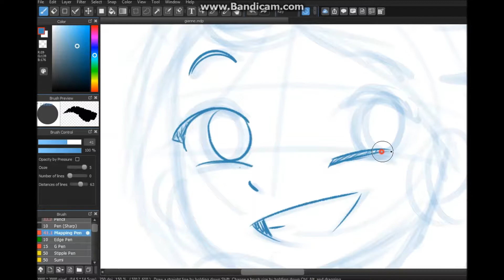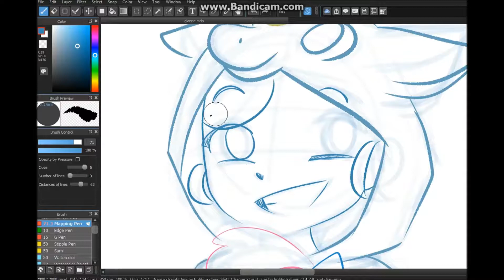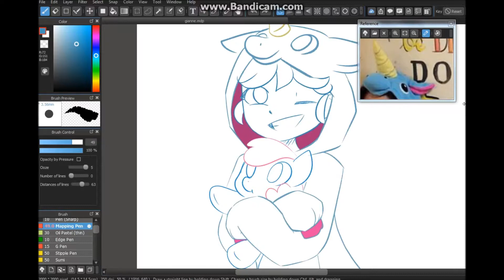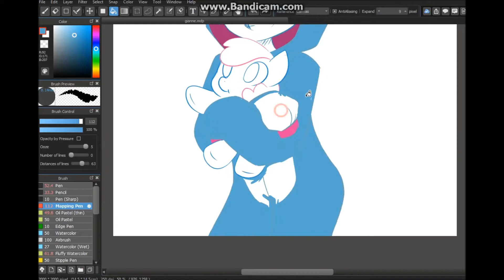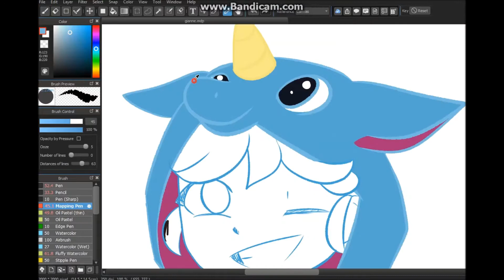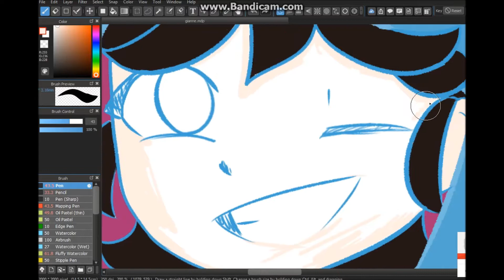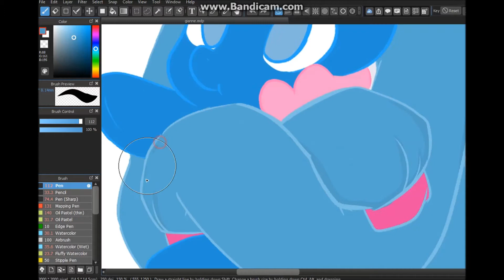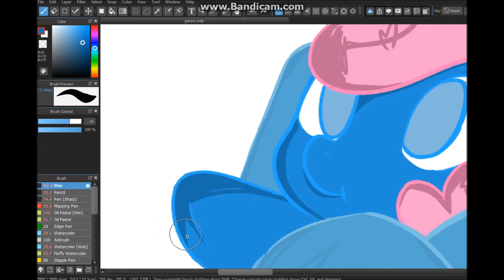[Medibang]-[Speedpaint]-Gianne Estelle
so...yeah...

Shes my friend from my school...well...idk if we still
friends cause we didnt talk in weeks and we keep avoiding each other...beacause of me...just dont ask i dont wanna think about it...

so for paying back i draw this for her...for telling that im sorry...
for all i did...i hope you forgive me...well...if you dont wanna its ok...

Edit: well i talk/chat to her on Facebook...she said that she doesn't want to talk to me anymore...even Janna and Reniel(idk if he still wanna talk to me,so i leave it be)...i think that's my finally chat with her...i think my support for her channel to have more subs so that people would see her awesome videos...wasn't enough...even though they hate me i still care for them or its just me who is not
caring and kind,this message wouldn't show that i still care for them cause maybe they think i made it up...but its ok...i don't care...idk if they gonna read this anyway,i just have to deal with it!